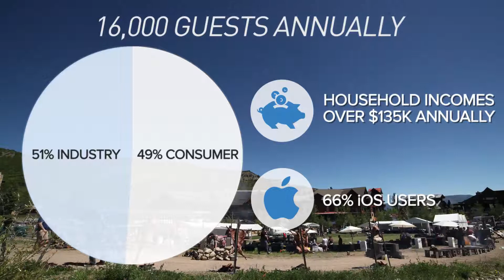2019 COCHON555 AUDIENCE DEMOGRAPHICS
Cochon555 is the nation’s most talked about premium food, wine and spirit celebration and live-event series. At any given event, over a hundred-plus cooks, chefs, restaurant, bar, retail shop owners, renowned sommeliers and barkeeps, can be found working in concert to create luxurious moments that cause our many guests to stop, think, and consider.

What makes Cochon555 unique and powerful is that we tap into – and bolster - culinary communities all across the country. Our guests demand luxury food and drink experiences, but they are also want greater meaning. They will gladly pay more for stories they believe in, such as heritage breed meat from family farms or a rare and historic cocktail. Like a rock-and-roll tour, we travel to dozens of cities engaging a passionate fan base, but we deal in moments of culinary awakening rather than music.

Cochon555 was created in 2008 in response to the lack of education around heritage breed pigs. In just ten years, it has become known for its dedication to supporting family farmers, supporting charity and educating chefs and diners about the agricultural importance of saving the old breeds. The epic tour starts in New York City in late January and culminates with the finale, Grand Cochon in Chicago on September 30th, marking its 10th Anniversary.

Cochon555 has a charity of choice called Piggy Bank, a start-up farm in Missouri that serves as a kickstarter for new family farms and a safety net for those in the wake of a disaster (fire, flood, and disease).